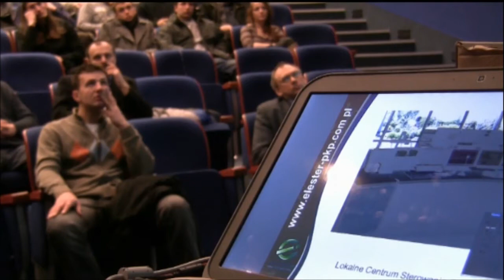Politechnika Opolska: Prelegenci - praktycy na Wydziale Elektrotechniki Automatyki i Informatyki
Automatyka w praktyce -- to cykl wykładów na Wydziale Elektrotechniki Automatyki i Informatyki w czasie których prelegenci - praktycy opowiedzą o automatyce przemysłowej. W poniedziałek (18.03)  inżynierowie z „Elester -- PKP" opowiadali o urządzeniach projektowanych przez siebie, które znajdują zastosowanie w szeroko pojętym kolejnictwie.

Spotkania mają  charakter popularno-naukowy i będą dla uczestników okazją do zobaczenia jak teoria zamienia się w działanie. Obok studentów WiEAiI w spotkaniu biorą udział uczniowie szkół ponadgimnazjalnych.
Kolejne spotkania zaplanowano na  8 i 15 kwietnia 2013r.